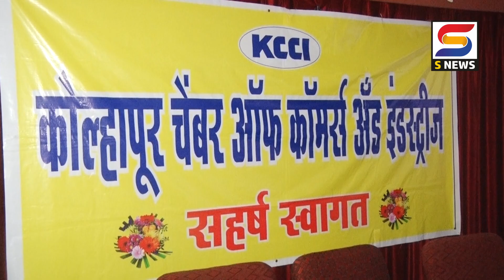S NEWS आजच्या ठळक बातम्या दि. १५-७-२०२२